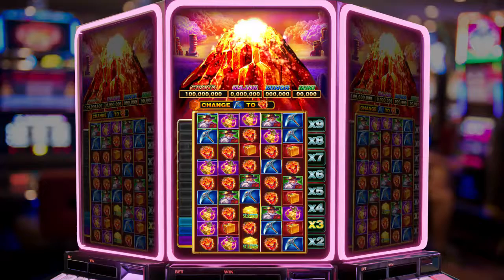CWS_EN_V1280x720_210811_XC_01